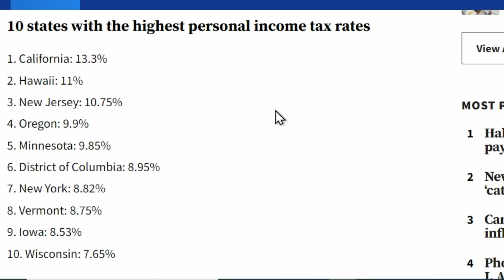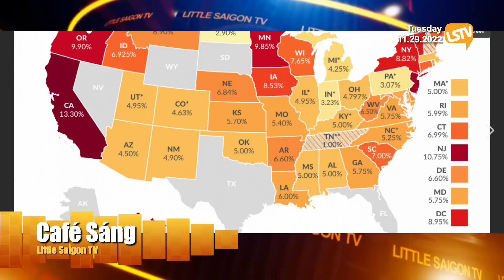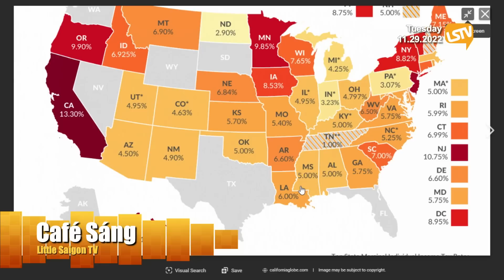Cà Phê Sáng P2 (11-29-22) Thuế thu nhập chênh lệch giữa các tiểu bang như thế nào? Cali cao nhất